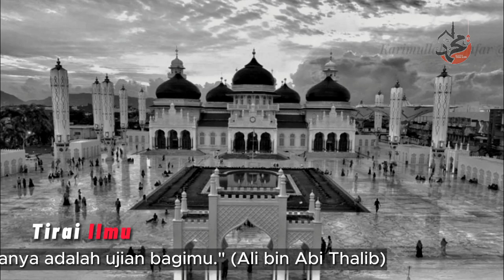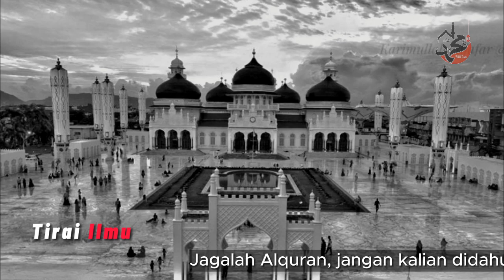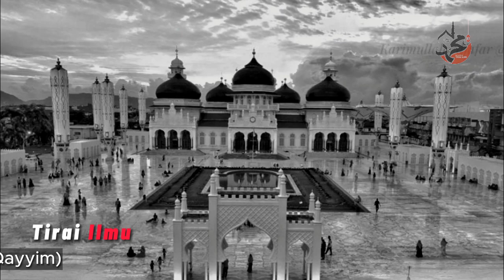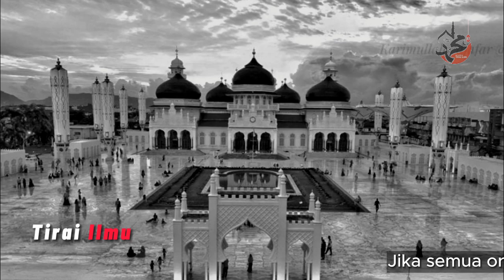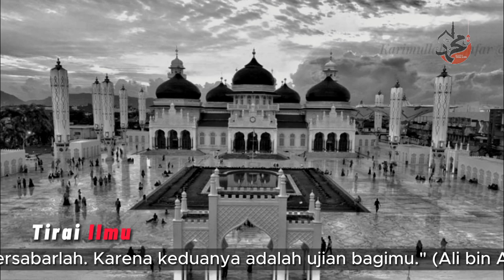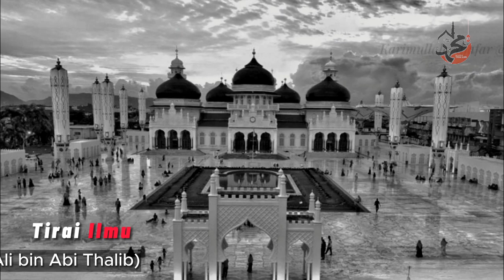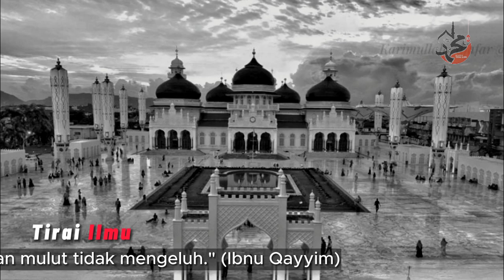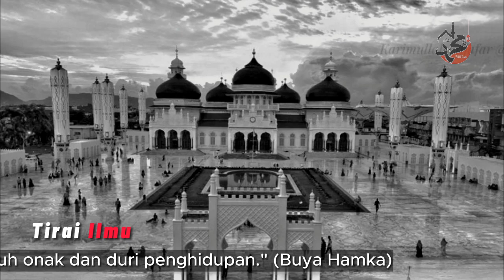LANTUNAN MERDU SURAT AL HUMAZAH 70X 1 JAM NON-STOP PENYEJUK HATI & JIWA - Tirai Ilmu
LANTUNAN MERDU SURAT AL HUMAZAH 70X 1 JAM NON-STOP PENYEJUK HATI & JIWA

Tulis " AAMIIN " di kolom komentar agar doa ini segera dikabulkan oleh Allah Subhanahu Wata'ala.

Yaa Allah , Untuk sobat Tirai Ilmu dimanapun kalian berada, lindungilah mereka, berikanlah rezeki yang banyak dan barokah, lancarkanlah segala urusannya, semoga yang sakit segera diberi kesembuhan, semoga yang mempunyai banyak hutang segera terlunasi semuanya, semoga kita semuanya secepatnya diberi kesempatan untuk beribadah Umrah dan haji.

TERIMA KASIH🙏🙏